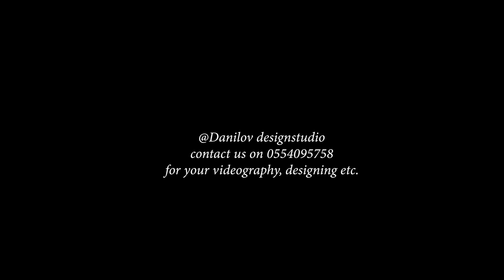Christians, Awake, Salute the happy morn. Composed by JOHN BYROM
Amscom music to the world is back again.

Tell a friend to tell a friend that, “WE ARE BACK”.

Amscom music shows talent of young professionals .

Benjamin Owusu Amusah is a 15 year old boy who is a member of sixteenth Angelic choir and Orchestra who plays Organ .

Played on; Allen organ at Thearc’s Domain Church International , Takoradi.